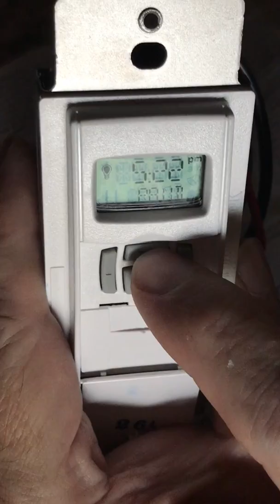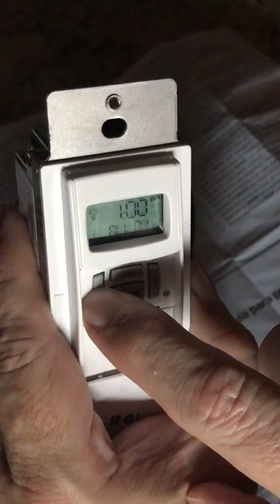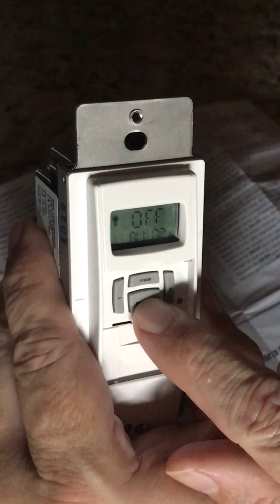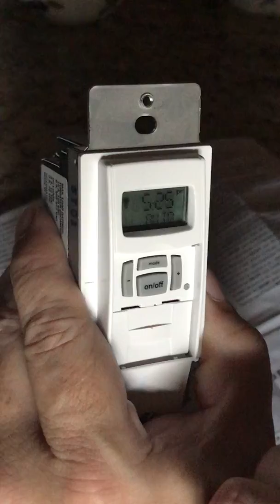Programming Intermatic ST01K or ST01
How to navigate the programming interface of the Intermatic ST01 and ST01K